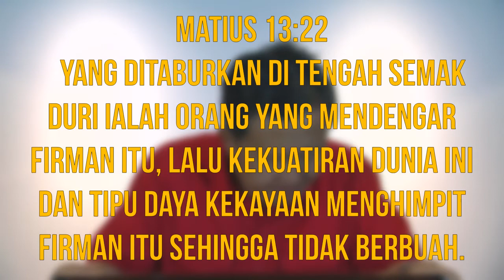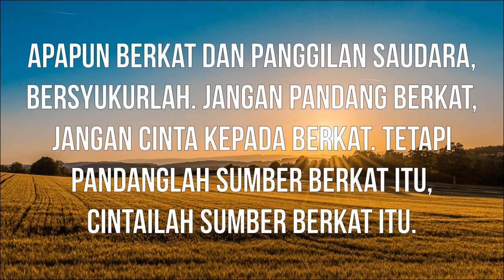Sumber Berkat. Senin, Februari 16 2021. (Bahasa Indonesia)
Ayat: Matius 13:22
Oleh: Ps. Lie A Min